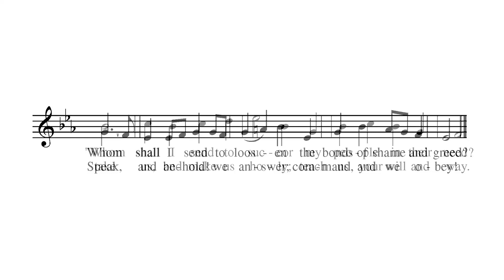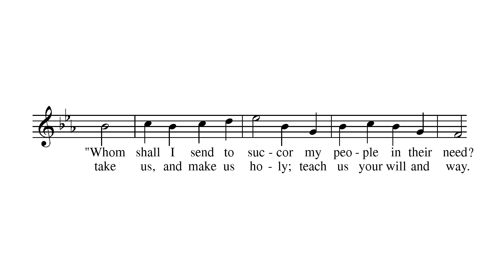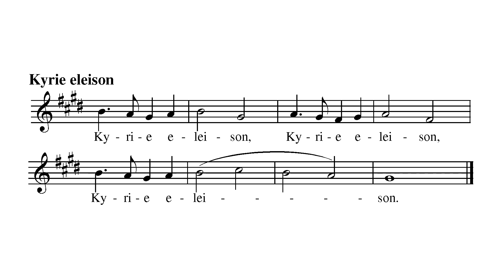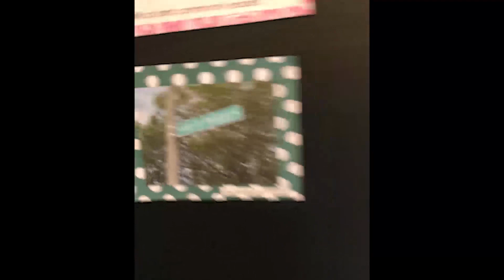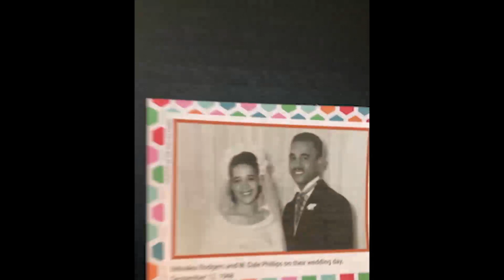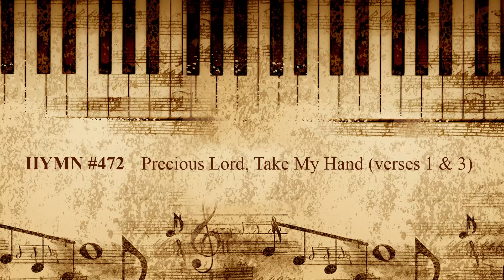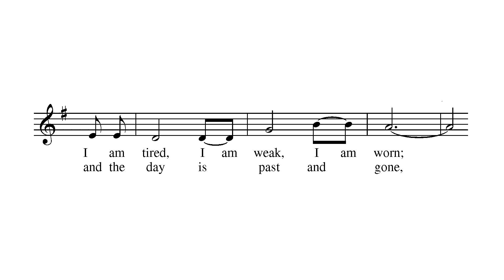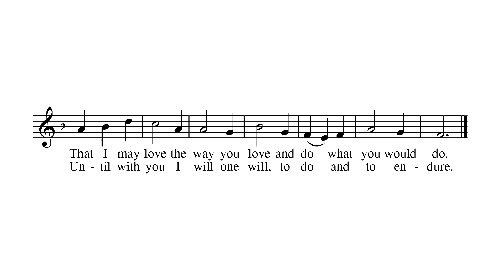2020 03 29 Worship Service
"Jesus Invites Us Into New Life"